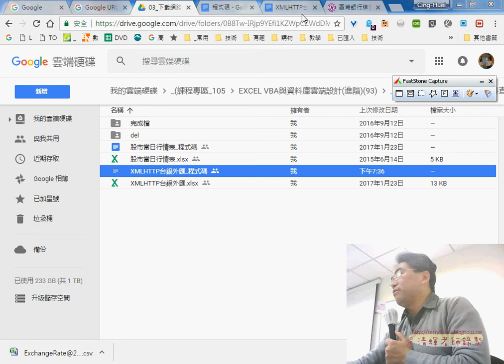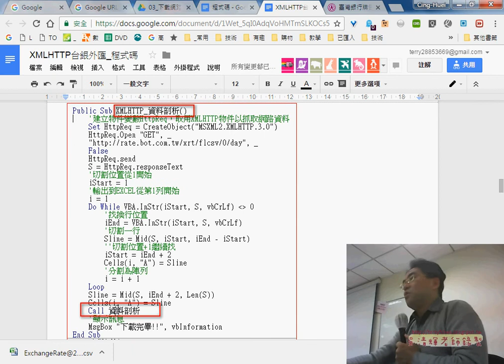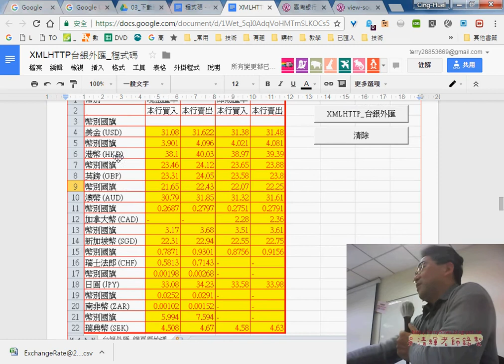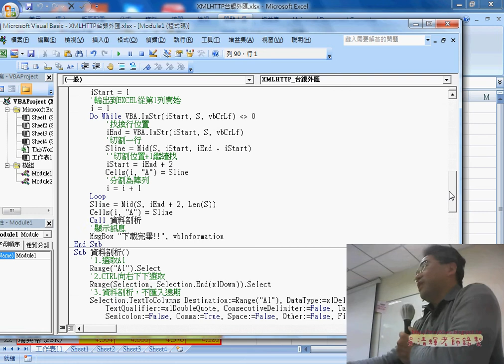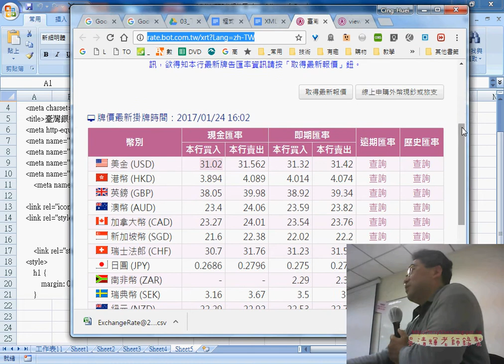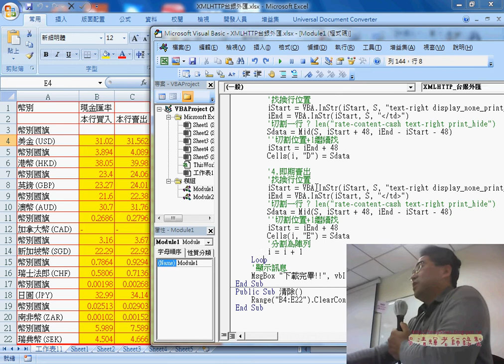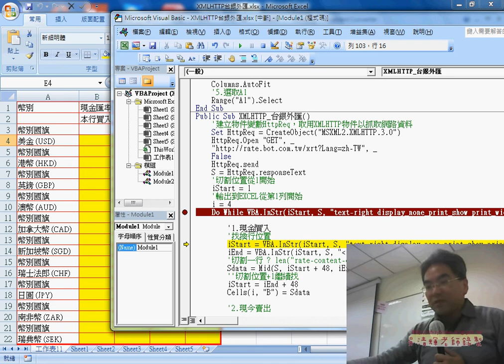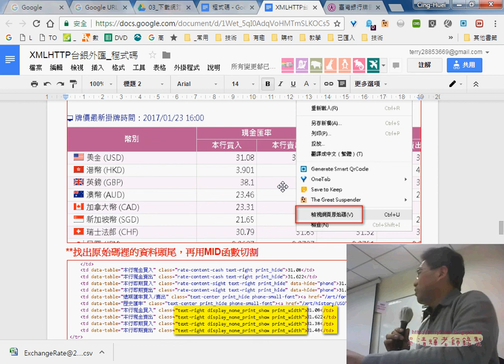03 下載網頁原始碼與切割資料